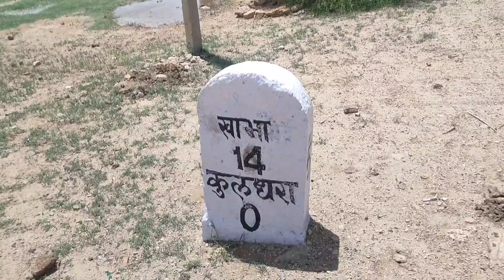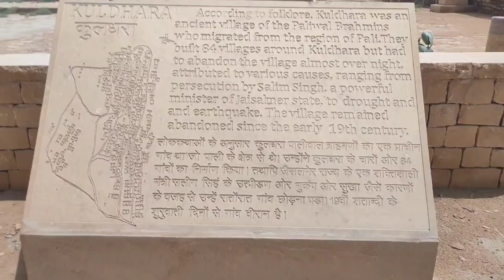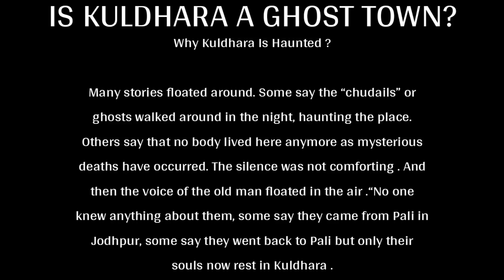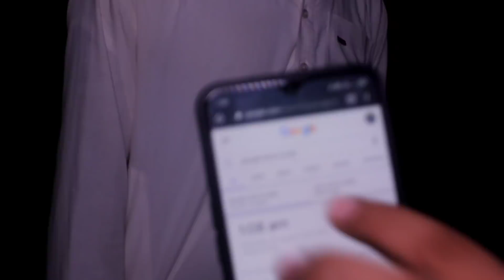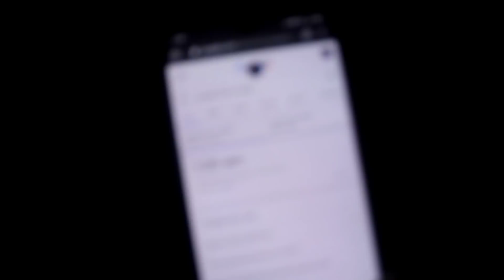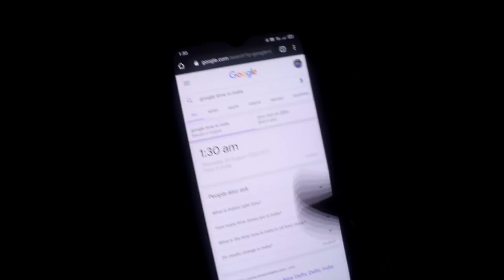Yeh Kya Tha | Episode 79 | The Kuldhara Village India's Most Haunted Place | The Paranormal Show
About Kuldhara Village - Kuldhara is an abandoned village in the Jaisalmer district of Rajasthan, India. Established around the 13th century, it was once a prosperous village inhabited by Paliwal Brahmins. It was abandoned by the early 19th century for unknown reasons, possibly because of dwindling water supply, or as a local legend claims, because of persecution by the Jaisalmer State's minister Salim Singh. A 2017 study suggests that Kuldhara and other neighbouring villages were abandoned because of an earthquake.

Is Kuldhara a ghost town ?

Many stories floated around. Some say the “chudails” or ghosts walked around in the night, haunting the place. Others say that no body lived here anymore as mysterious deaths have occurred. The silence was not comforting . And then the voice of the old man floated in the air .“No one knew anything about them, some say they came from Pali in Jodhpur, some say they went back to Pali but only their souls now rest in Kuldhara .